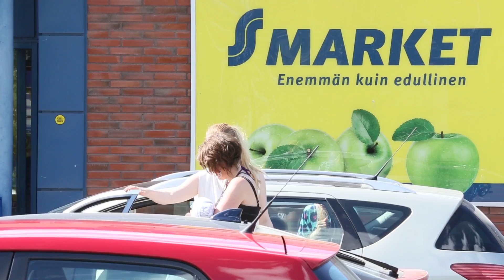Arttu Laine: S-ryhmä turvaa kaupan palvelut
Miksi S-ryhmällä on kauppa lähes jokaisessa kunnassa Suomessa? Kenen vastuulla kaupan palvelut olisivat, elleivät S-ryhmän? Miten S-ryhmän omistajien palvelut turvataan tulevaisuudessa niin maalla kuin kaupungissakin? Vastaajana SOK:n kenttäjohtaja Arttu Laine. Aiheesta keskustellaan myös SuomiAreenassa Porissa. SOK ja Satakunnan Osuuskauppa järjestävät keskustelutilaisuuden perjantaina 18.7.